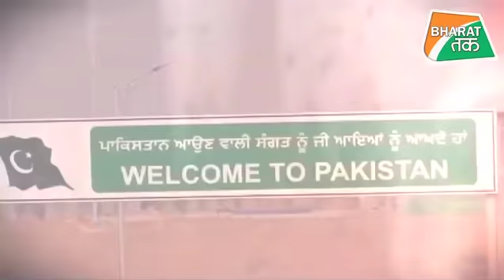PoK कार्यकर्ता से सुनिए पाकिस्तान के काले कारनामों का कच्चा चिट्ठा !